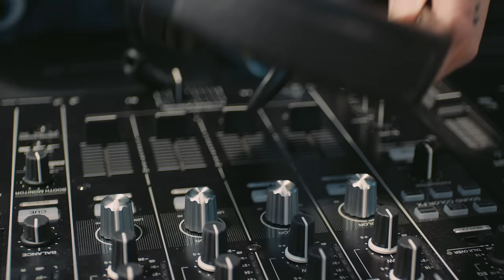Sol-Up x Steve Aoki: Life Powered by the Sun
"We are at a defining moment of being human. How will we evolve? How will the interplay with us and our creations and machines happen over the coming decades?

It’s a remaking. It’s a reconfiguration. It’s a reimagination.
The most significant opportunity we have is to aspire to an existence which exceeds our imagination."

SOLAR MADE IT HAPPEN
Lights, beats, music – the full experience of world-renowned DJ, Steve Aoki, lit up the desert with a solar-powered set engineered by Sol-Up.

10,000 WATTS OF POWER
Using a combination of industry leading Panasonic solar panels and Tesla Powerwall battery back-up systems to create and store the power, Steve Aoki’s vision came to life.

A SUSTAINABLE FUTURE
Channeling his essence for life and vision to move humanity forward, Aoki adopted the sustainable technology and groundbreaking innovation offered by solar energy to create a positive impact at his Southern Nevada-area home.

Sol-Up was thrilled to work with Steve Aoki on this project and assist in making his idea of living life powered by the sun a reality.